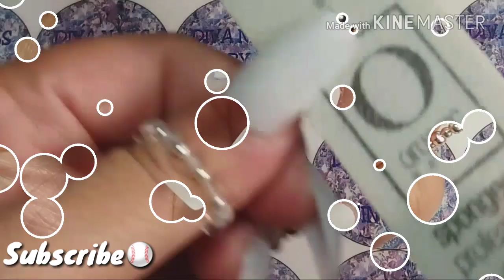LA Dodgers⚾️ Acrylic Nails💕Summer 2018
Thank You Everyone For Visiting My Channel! I Hope This Video Was Helpfull For All Of You!

Facebook: Cinthia Sugey Ornelas (Diva Nails)

I Love All Of You💖 Blessings💖💖💖💖💖💖💖💖💖💖💖💖💖💖💖💖💖💖💖💖💖